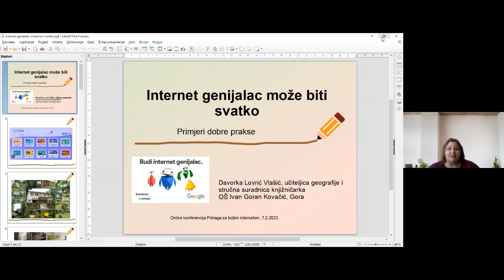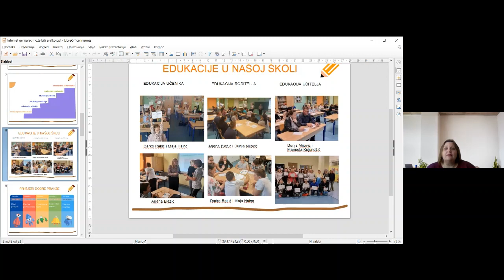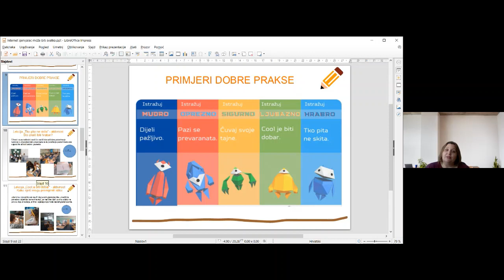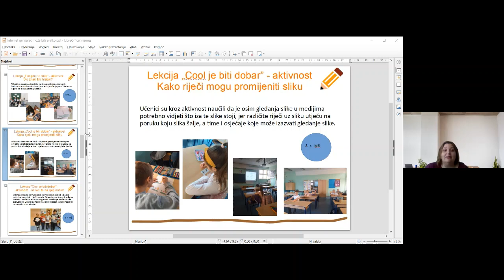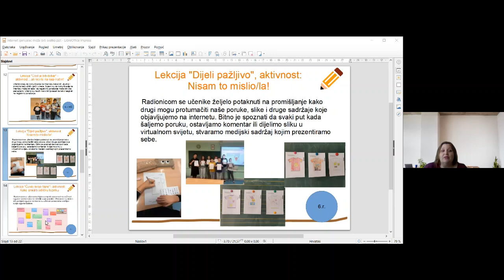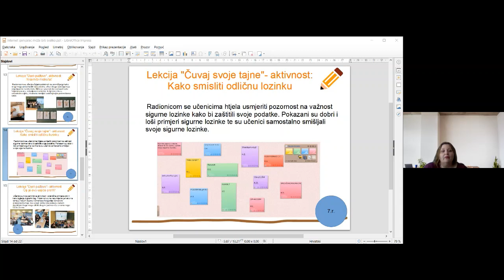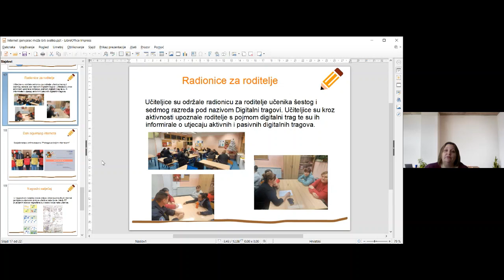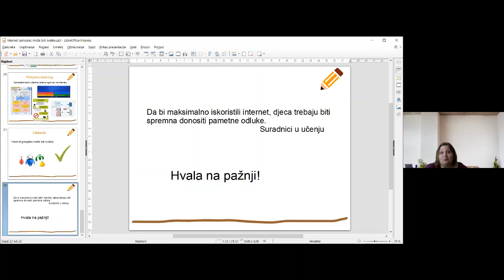Konferencija - Potraga za boljim internetom 2023. - Internet genijalac može biti svatko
Internet genijalac može biti svatko
Davorka Lovrić Vlašić, OŠ Ivan Goran Kovačić Gora